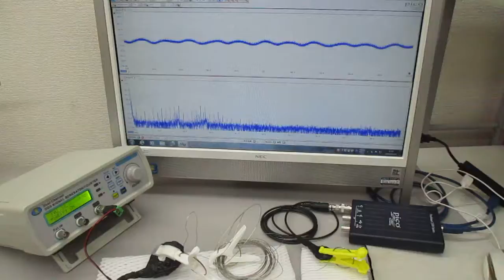新しい超音波伝搬用具の開発実験（メガヘルツ超音波プローブの応用技術）